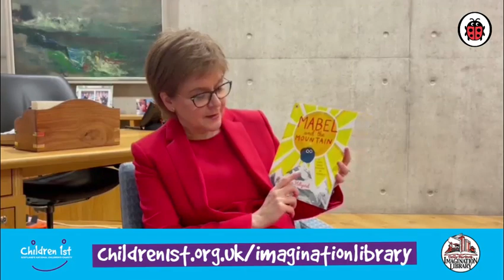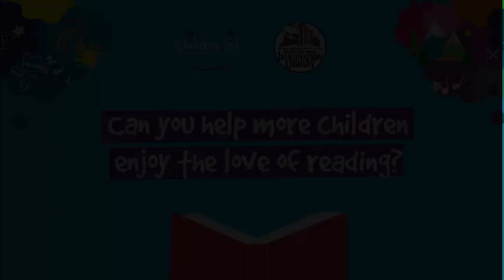Nicola Sturgeon reads Mabel and The Mountain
Nicola Sturgeon reads Mabel and The Mountain for Children 1st and The Imagination Library.